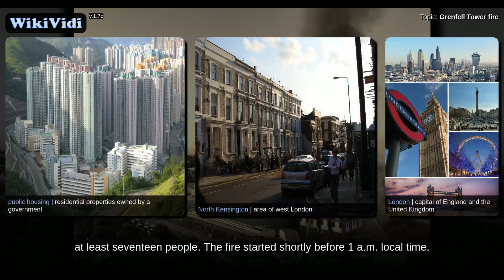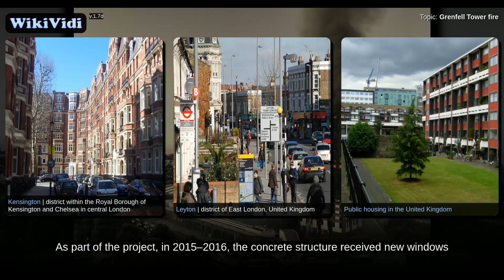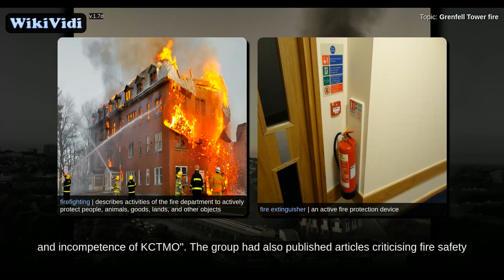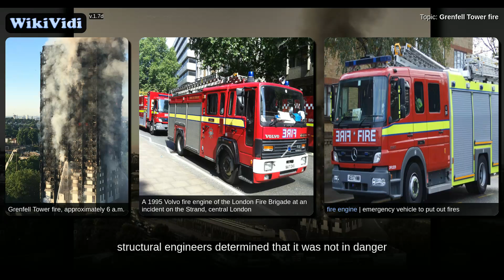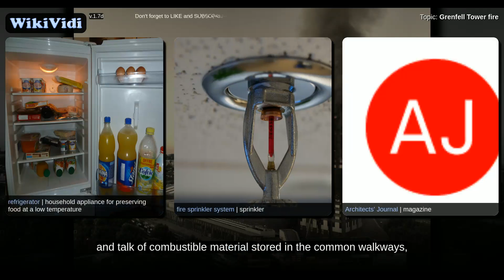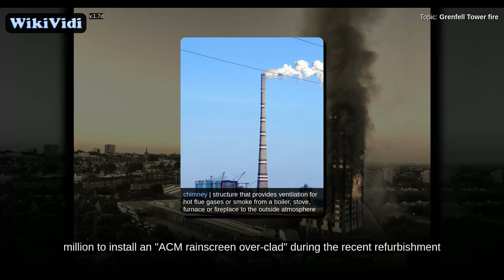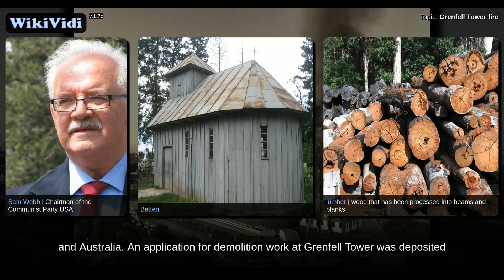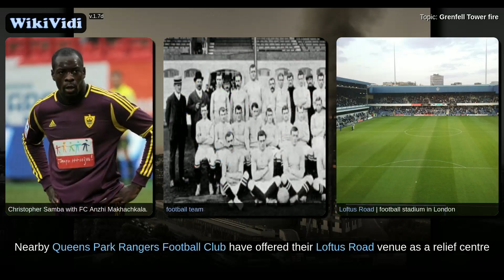Grenfell Tower fire - WikiVidi Documentary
The Grenfell Tower fire occurred on 14 June 2017, at the 24-storey Grenfell Tower, a block of public housing flats in North Kensington, London, England, killing at least seventeen people.  The fire started shortly before 1 a.m. local time. Hundreds of firefighters and 45 fire engines were involved in efforts to control the fire. Firefighters were trying to control pockets of fire on the higher floors after most of the rest of the building had been gutted. Residents of surrounding buildings were evacuated out of concerns that the tower could collapse, though the building was later determined to still be structurally sound.  There could have been up to 600 people in the 120 one- and two-bedroom flats of the block at the time of the fire. At least seventeen people were killed, and many residents remain missing. Sixty-five were rescued by firefighters. Seventy-four people were confirmed to be in five hospitals across London, twenty of whom were in a critical condition. Ongoing fires on the...

Shortcuts to chapters:
0m59s+:  Grenfell Tower
2m58s+:  Safety concerns
4m20s+: Grenfell Action Group
6m10s+:  Fire
9m2s+:  Casualties
10m42s+:  Cause
11m48s+:  Criticism
13m2s+:  Official policies and maintenance
13m39s+:  Fire safety review shelved
15m10s+:  Cladding
19m15s+:  Sprinklers
20m0s+:  Short-term
21m0s+:  Community response
22m5s+:  Reactions
23m9s+:  Investigations

Copyright WikiVidi.